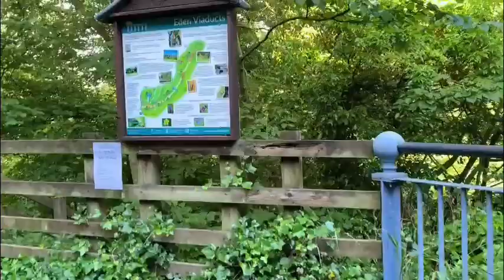Stenkrith Park - Emma UK TV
The river at Stenkrith Park
Pakingkan ninyo ang lagaslas ng tubig nakakarelax.
masarap din mamasyal sa jungle kahit mejo maputik at may ilang insekto.
praise God dsa Kanyang mga nilikha!!!

❤️Always keep safe everyone! GOD BLESS!

❤️  In everything give thanks: for this is the will of God in Christ Jesus concerning you.